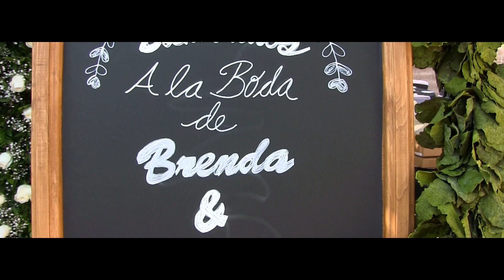Boda de Brenda & Porfirio en Tanque de los Angeles, Cd. del Maiz, S.L.P. 25 Diciembre 2017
OSCAR PRODUCCIÓNES CONTRATACIÓNES AL TEL. ( Whatsapp) OSCAR PRODUCCIÓNES TE OFRECE FOTOGRAFIA Y VIDEO, ORGULLOSAMENTE DE SAN LUIS POTOSI, S.L.P. MEX.